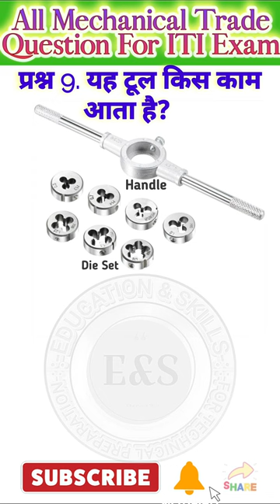Die ‼️ Thread Cutting Tool ‼️ fitter || turner || machinist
question answer related to iti exam
ITI 1st year question

Your Query:
taping
hand tap
Hand taping
die
tap and die
type of die
external thread cutting tool

iti mcq
ncvt iti mcq
iti mcq fitter
iti fitter mcq 1st year
iti fitter mcq in hindi
fitter iti mcq
iti mmv mcq
iti mechanical mcq pdf
machinist iti mcq
iti ncvt mcq
iti mcq online test
iti mcq practice
iti portal mcq
iti mcq question
iti mcq questions and answers
iti mcq questions
iti fitter mcq questions
iti student mcq
iti mcq test
iti turner mcq questions
iti theory mcq
iti fitter mcq test
iti mechanic motor vehicle mcq pdf
iti mcq welder
welder iti mcq
mcq questions iti
iti fitter mock test
cbt exam iti fitter
iti fitter demo test
iti fitter exam paper
iti fitter exam
iti fitter hindi
fitter iti in hindi
iti fitter in hindi
iti fitter mcq
mcq iti fitter
iti fitter notes
iti fitter all tools name
iti fitter tools name and photo
iti fitter theory question answer
fitter iti mock test
fitter iti mcq
fitter iti online test
iti fitter online class
ISRO MMV PAPER EXAM
BRO VEHICLE MECHANIC
BRO MSW DES
RAILWAY ALP& TECHANICIAN EXAM
DRDO
IOCL
BSF VEHICLE MECHANIC
ITBPMMV
ITI MMV YRADE THEORY EXAM
diesel mechanic
diesel mechanic questions
diesel mechanic question
railway diesel mechanic question mechanic diesel iti
alp diesel mechanic
diesel mechanic crash course mechanic diesel questions
alp diesel mechanic syllabus
diesel mechanic trade questions
rrb alp cbt 2 mechanic diesel
diesel mechanic trade question
diesel mechanic mcq mechanic diesel theory
rrb alp mechanical engineering
diesel mechanic iti
fitter trade theory question
mmy trade theory question paper 2st year
fitter competitive questions
fitter trade theory for competitive exams
heat treatment iti fitter mcq questions
iti electrical trade theory classes
iti question paper analysis
iti motor mechanic vehicle theory
iti mcq question answer
mmv trade theory classes
iti instructor electrician
engineering drawing iti 1st year mcq questions